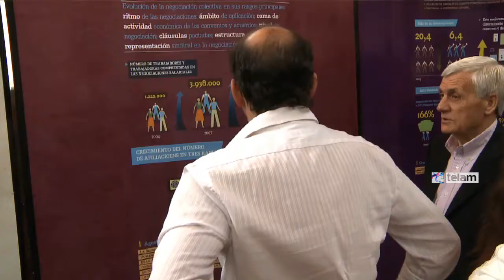Funcionarios y dirigentes sindicales desmintieron las cifras de empleo no registrado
El Ministro de  Trabajo Carlos Tomada,  aseveró que el título de tapa del diario La Nación, en el que se afirma que “casi la mitad de los trabajadores del país está en la informalidad”, pretende “generar confusión” con el objetivo último de “asustar para ajustar”.
“Ante el título de tapa del diario La Nación en relación a los datos de informalidad que pretenden generar confusión, el Ministerio de Trabajo ratifica la última medición del 33,1% de trabajo en relación de dependencia no registrado”, indicó Tomaday explicó que los datos aparecidos en el informe de la Organización Internacional del Trabajo (OIT) “miden otra cosa”.
El título de la nota de La Nación está sostenido por una nota en la que, citando un informe de la OIT, se afirma que el 46,8 de los trabajadores de América latina está en la informalidad y que la tasa en Argentina “coincide” con ese número.
En la misma dirección se manifestaron, los secretarios generales de las dos centrales sindicales, Antonio Caló de la CGT y Hugo Yasky de la CTA.
“Los datos aparecidos en el Informe de la OIT miden otra cosa. No es la medición habitual porque incluye al heterogéneo sector de los independientes. Esto nos lleva a otro fenómeno. En el primer caso, al trabajador se le impone la precariedad de no registrarlo, lo que significa pérdida de derechos laborales y de la seguridad social. En el segundo, nos referimos a profesionales y técnicos que no cumplen sus obligaciones tributarias, diversos sectores vulnerables, microemprendedores, entre otros”,.
“Incorporar datos firmes sobre este sector implica un cierto grado de discrecionalidad porque, (otro error de la nota) la EPH no mide si estos actores aportan o no a la seguridad social. Son solo estimaciones basadas en criterios que no son aclarados en este informe de la OIT”, agregaron.
Como prueba de los diferentes criterios usados, desde la cartera laboral recordaron que “la propia OIT ha distribuido otro documento, sobre la formalización laboral en la Argentina, destacando el 'notable proceso de formalización laboral' y donde señala que la informalidad en nuestro país, se mantiene en niveles que apenas superan el 30 por ciento”.
Ante lo que consideraron “un nuevo intento de generar incertidumbre”, desde Trabajo recordaron que desde el 2003 “12 millones de argentinos y argentinas que tienen derechos e ingresos que no tenían”, se produjo una “fuerte reducción de la tasa de desempleo, incremento semestral de las jubilaciones y un aumento del 2.389% del valor del Salario Mínimo Vital y Móvil”.
También recordaron que el “75 por ciento de niños y 95 por ciento de adultos mayores fueron alcanzados por la ampliación del sistema de seguridad social” y transcurrieron “11 años de paritarias ininterrumpidos”.
“Los que quieren esconder o negar esos datos son los que primero asustan y luego ajustan. Ya, casi sin querer, están mostrando sus planes: derogar leyes, anunciar tres años de privaciones para los argentinos, plantear reducción de gastos, que es igual a pérdida de derechos. Otra vez, cerrar números con la gente afuera”, concluyeron.